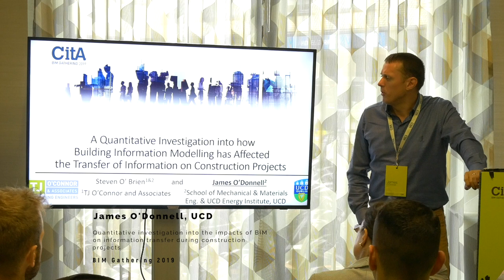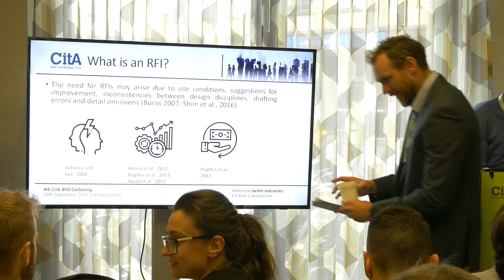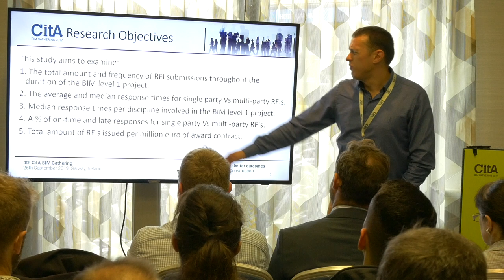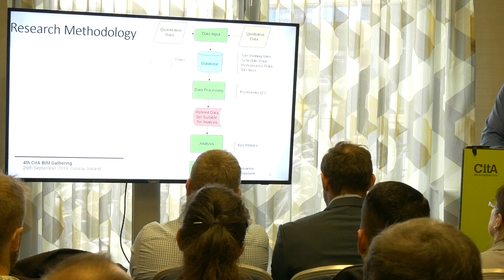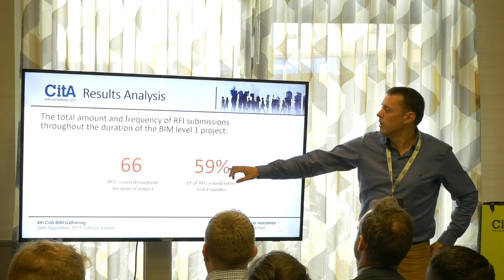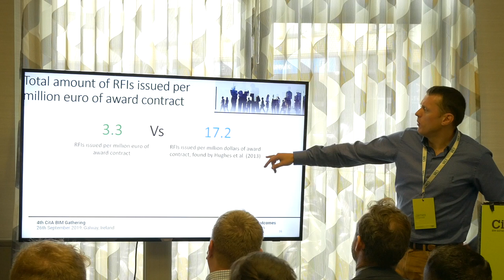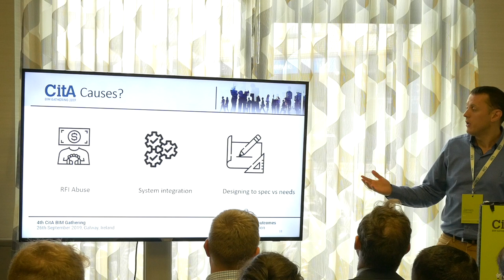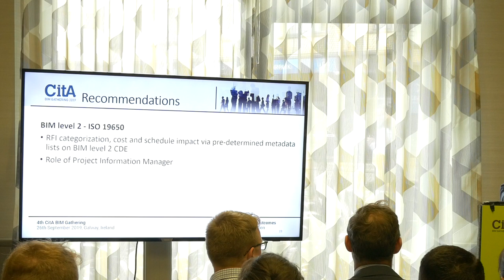James O'Donnell, UCD, CitA BIM Gathering 2019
Quantitative investigation into the impacts of BIM on information transfer during construction projects